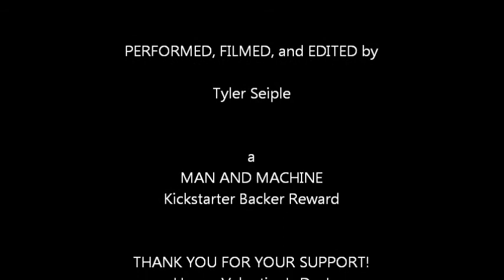Man and Machine Backer Monologue - Sonnet 105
Given his own choice by backer Lyn Seiple, Tyler chose Sonnet 105.